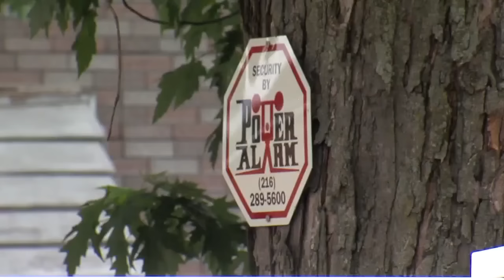Police may know who ransacked Ohio City veteran's home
Part of a rash of recent break-ins